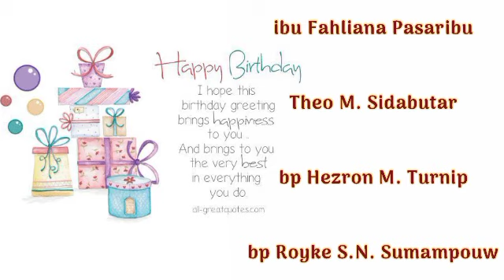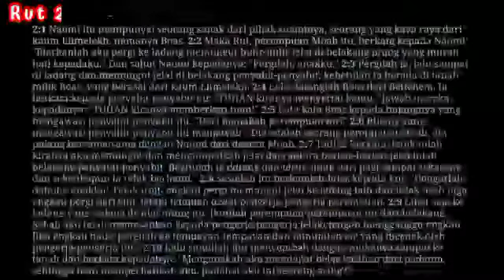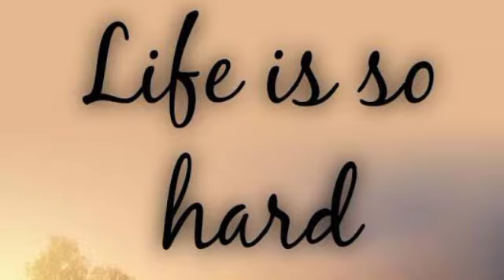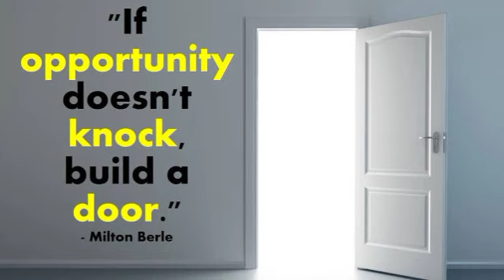"Peluang" [Pdt. Yolla Yolanda Leuwol, S.Si(Teol)]Rabu, 04 Mei 2022